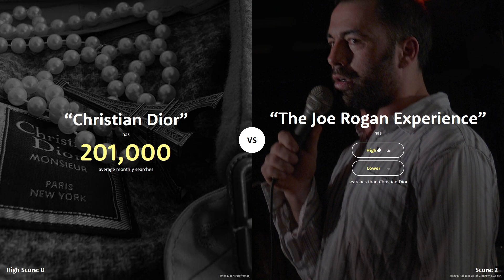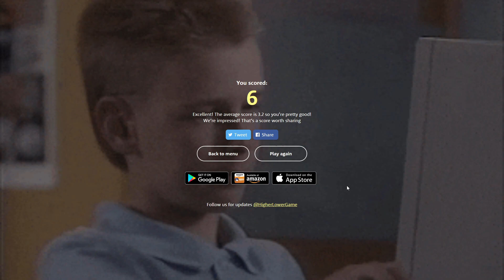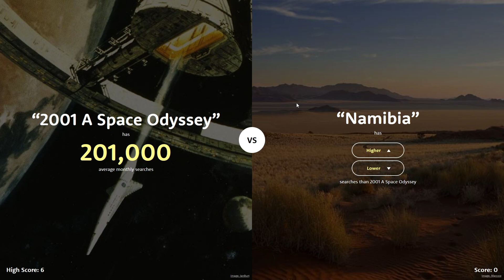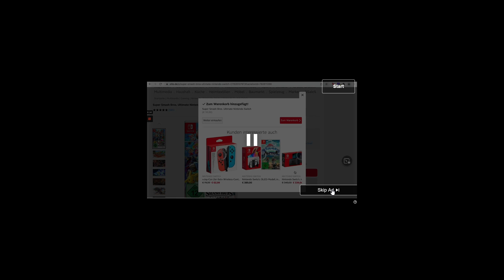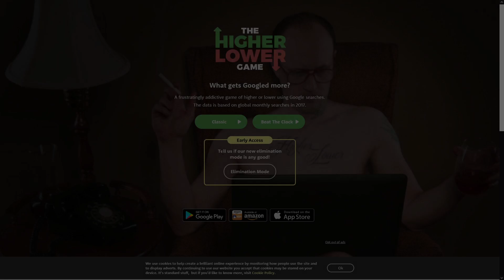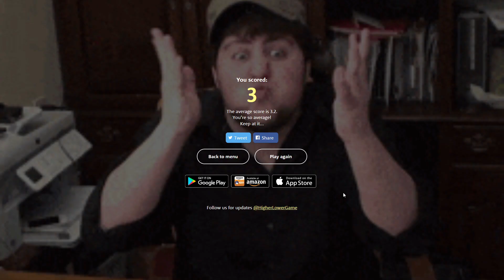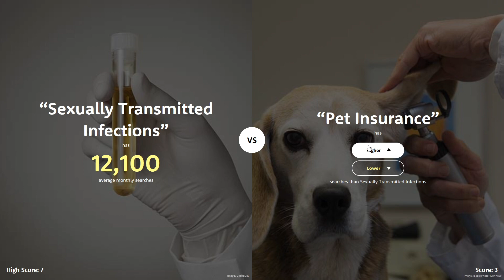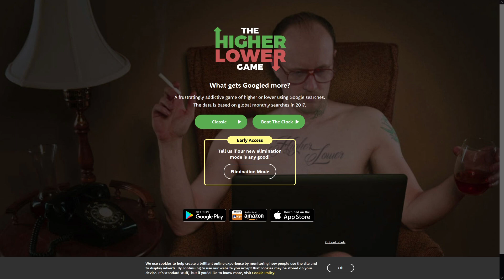Die Leute suchen nach seltsamen Dingen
Jonney und ich versuchen einzuschätzen was Leute googlen.